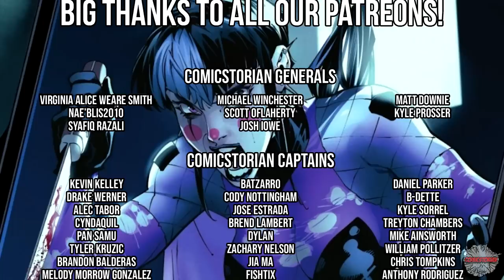Punchline Kills Batgirl Twice!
Comicstorian
Check us out!